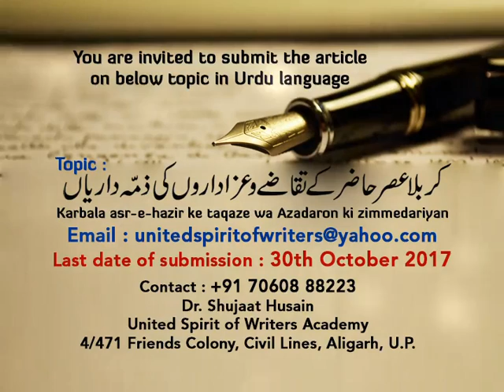Karbala aur asre hazir k taqaze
Video from Askari Hasan Zaidi
Speaker Askari Hasan Zaidi
Husaini Islamic Library